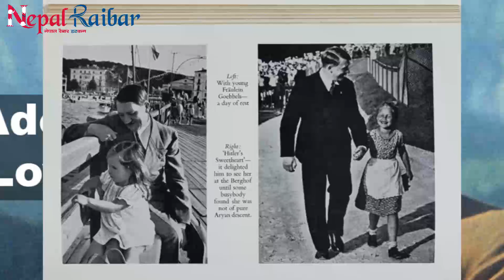Adolf Hitler's Love Story